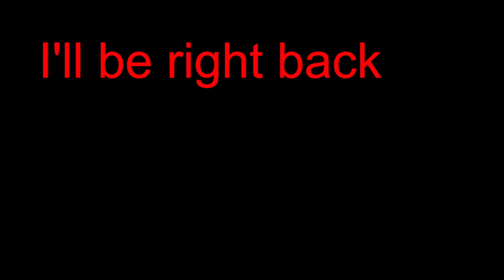Been a busy knight - Level 600+ - Come hangout and enjoy!